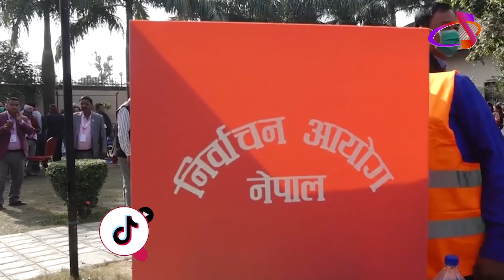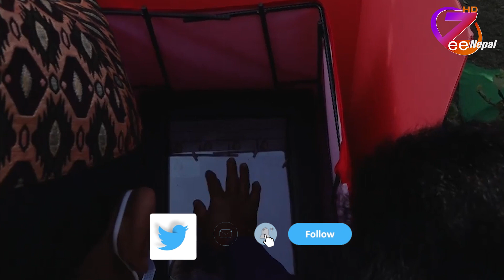उम्मेदवारको अन्तिम नामावली प्रकाशित : नेकपा एमाले ll ZeeNepal HD TV